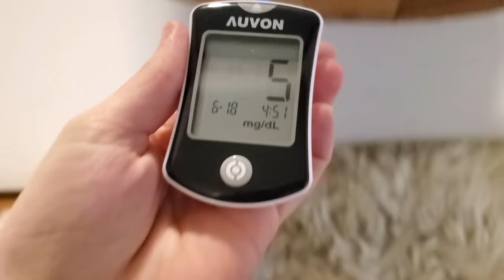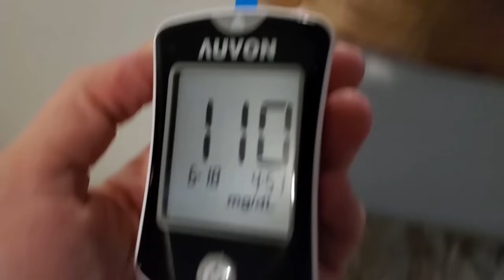Am I MISDIAGNOSED?! // CSF Leak Symptoms Misdiagnosed as Chronic Migraine, POTS, and EDS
Cerebrospinal Fluid Leaks get misdiagnosed frequently. I wanted to tell you the CSF leak and intracranial hypotension symptoms I've experienced, whether it may be a spinal vs cranial CSF leak, the at-home tests for a CSF leak that I've done, and what my next steps are for diagnosing a CSF leak.

I've been potentially experiencing the symptoms of a cerebrospinal fluid (CSF) leak for years, but have never been through tests for a cerebrospinal fluid leak. Maybe someday I'll get to do a video about how I treated or cured my cerebrospinal fluid leak! *wink*

My glucometer

Let me know if you have any experience with this, because I really want to learn as much as I can to potentially get to the bottom of my migraines, positional headaches, and all the other fun stuff!